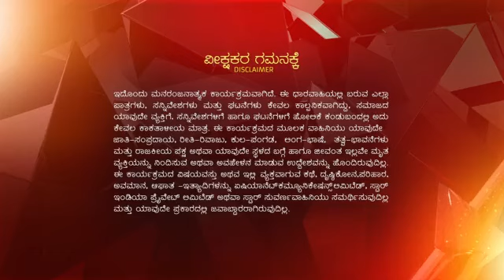Satyam Shivam Sundaram ep 567 Reference only